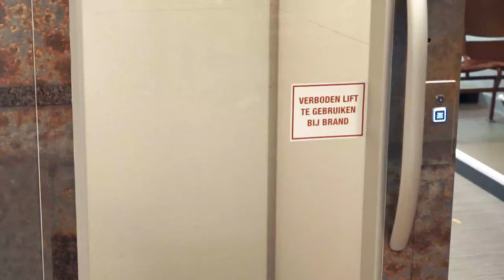JA #5 Jan Arentsz Langedijk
Vandaag gaat Faris op bezoek in Langedijk, een kleine vestiging waar sport en creativiteit centraal staan.